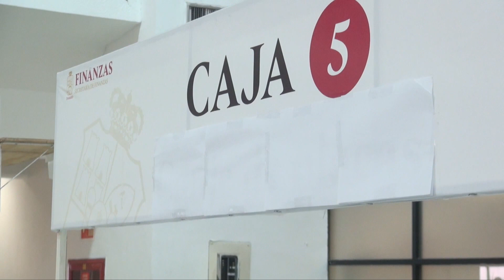Inicia Finanzas cobro de refrendo 2024.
Inicia Finanzas cobro de refrendo 2024, en enero se aplicará descuento a contribuyentes cumplidos, por lo que el pago es de 830 pesos, informa el subsecretario de Ingresos, Juan Francisco Cabrera.